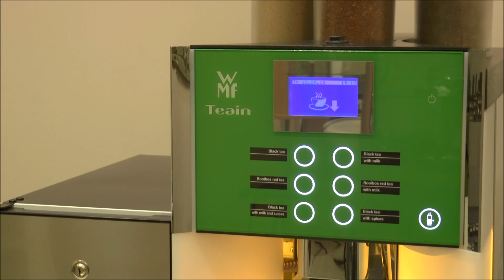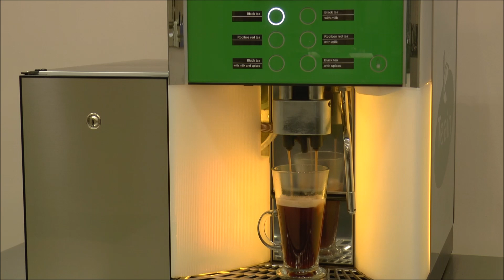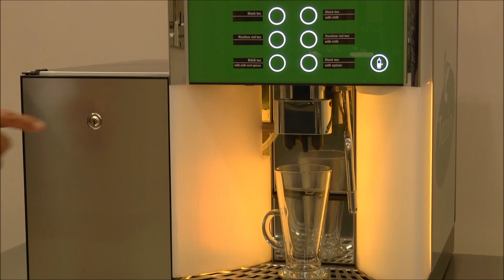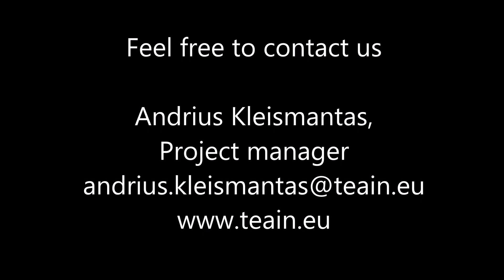Teain® automatic tea vending machine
Teain® is automatic tea vending machine. Our original technical solutions enabled to create automatic natural tea vending machine “Teain” on the base of the WMF 1400 and WMF 1500 S coffee vending machines.
Tea vending machine is able to produce 6 beverage choices into regular or takeaway cup:
1. Black tea (original recipe mixture of 3 different gourmet quality kinds of natural black tea leaves)
2. Black tea with spices (cardamom, ginger, cinnamon, black pepper and cloves)
3. Black tea with milk
4. Black tea with milk and spices
5. Rooibos red tea
6. Rooibos red tea with milk